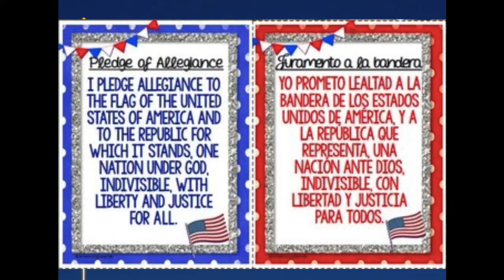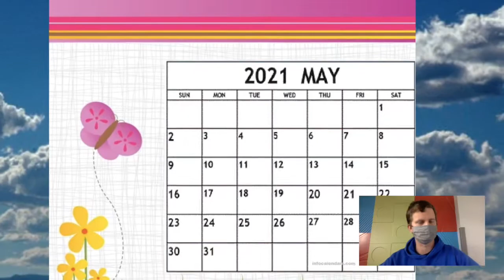Announcements Wednesday May 19 2021